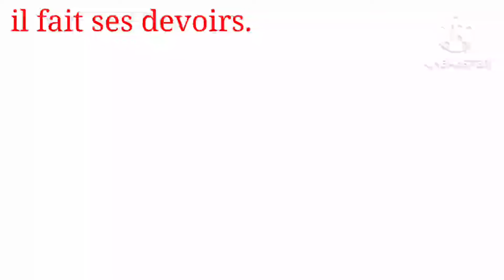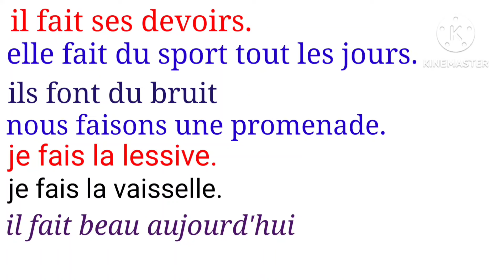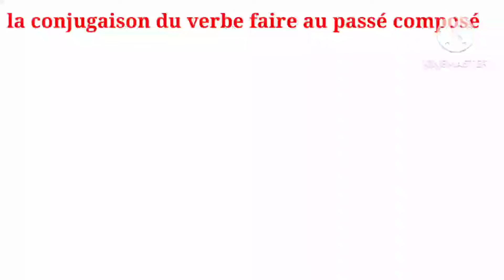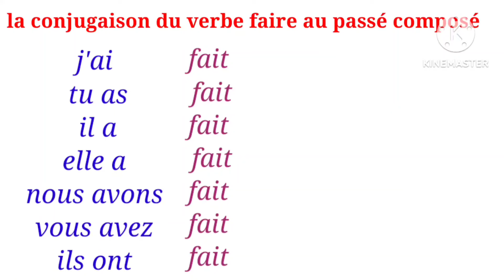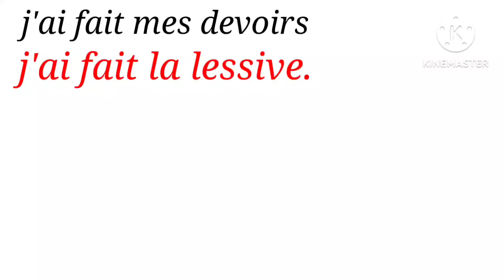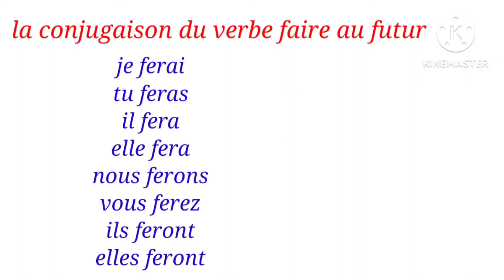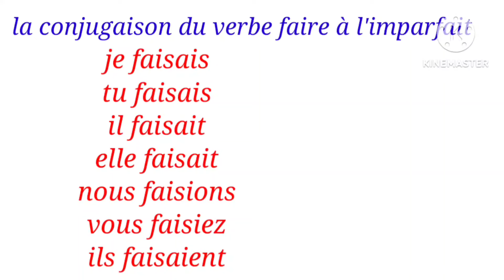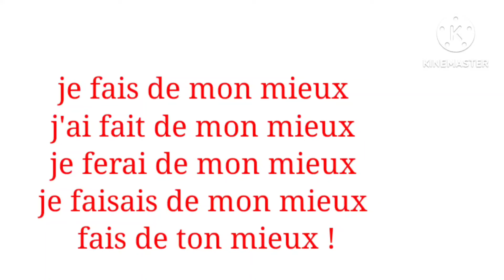apprendre le français : la conjugaison du verbe faire au présent au futur au passé composé.....